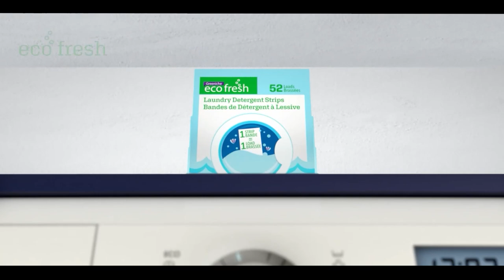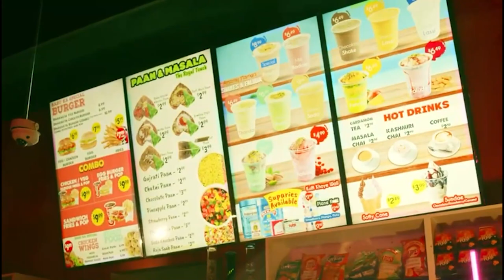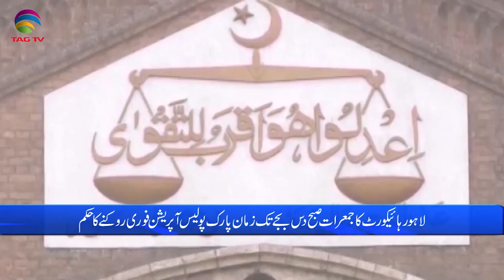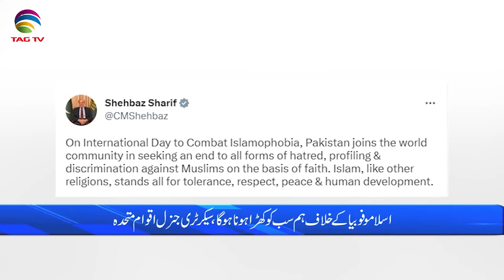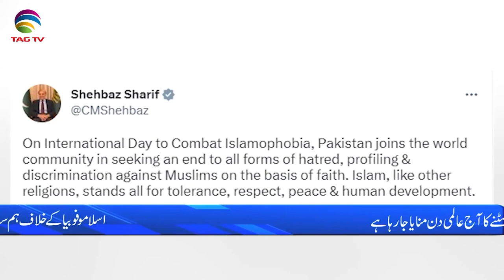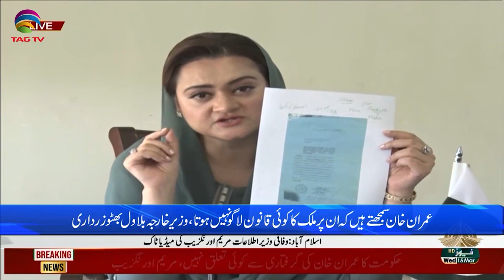Pakistan News Bulletin with Bushra Khan - March 15, 2023